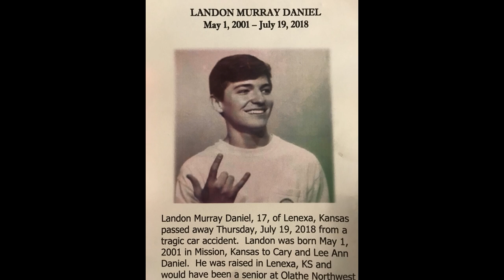Landon Daniel Memorial Scholarship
I have known Landon Daniel pretty much my entire life, or at least as far as I can remember back. I'm sad to see him go and its all just unreal how such a young life could die so unfortunately. Landon Daniel was a friend and he will be Legendary!